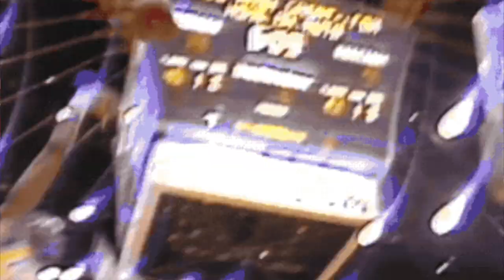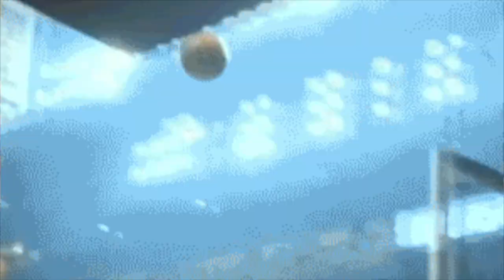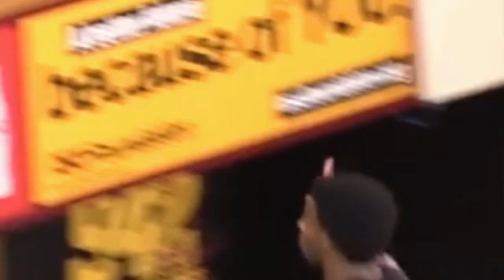Don't Tell Mama! EP 100 Top 10 NBA Players of All-Time!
Can you believe it?! We have officially made it to our 100th Episode! Today the boys decided, there's no better way to celebrate their 100th episode than to do a breakdown of the Top 10 NBA Players of All-Time! Don't agree with our top 10? Let us know your top 10 NBA players in the comments! We love a great debate so let's get real with the sports world!

EPISODE BREAKDOWN:

1) Intro (0:00 - 6:17)

2) Top 10 NBA Players of All-time (6:18 - 45:16)
 2a) 10. Larry Bird (8:47 - 11:21)
 2b) 9. Shaquille O'Neil (11:22 - 13:38)
 2c) 8. Tim Duncan (13:39 - 17:03)
 2d) 7. Bill Russell (17:04 - 20:19)
 2e) 6. Kobe Bryant (20:20 - 23:35)
 2f) 5. Magic Johnson (23:36 - 26:12)
 2g) 4. Wilt Chamberlain (26:13 - 29:57)
 2h) 3. Kareem Abdul Jabar (29:58 - 32:20)
 2I) 2. Lebron James (32:21 - 38:15)
 2J) 1. Michael Jordan (38:16 - 41:39)

3) Recap (41:40 - 45:16)

4) Outro (45:17 - 51:29)